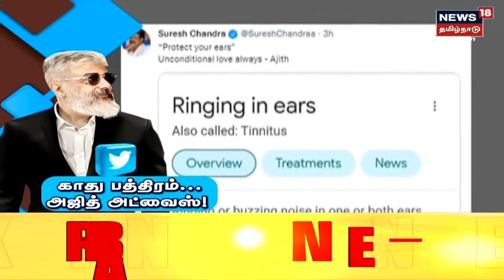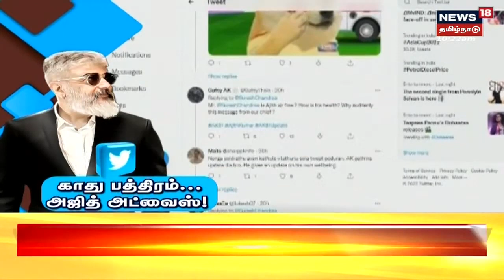Ajith Kumar | நடிகர் அஜித் மக்களுக்காக டிவிட்டரில் பதிவிட்ட அட்வைஸ் | Tamil News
நடிகர் அஜித் மக்களுக்காக டிவிட்டரில் பதிவிட்ட அட்வைஸ் அனைவரையும் ஆச்சரியத்தில் ஆழ்த்தியுள்ளது. டிவிட்டரில் டிரெண்டும் ஆகிக் கொண்டிருக்கிறது.AK Ajith Ajithtweet News18Tamilnadu TamilNews n18oc_tamil-nadu